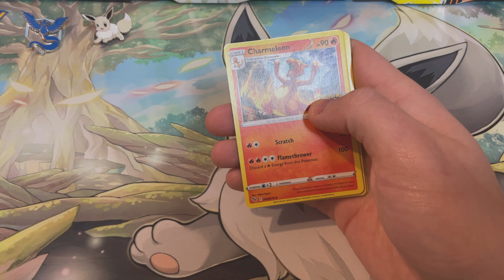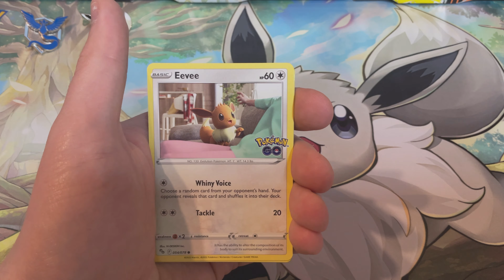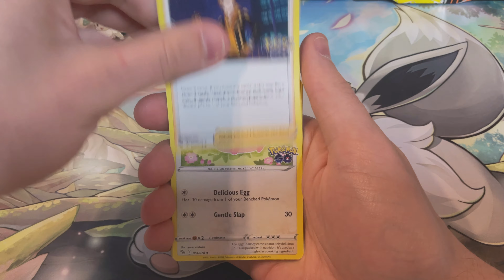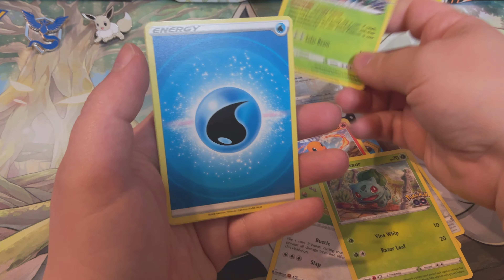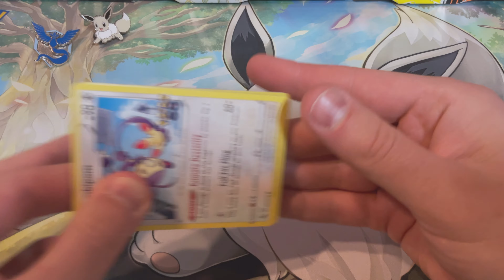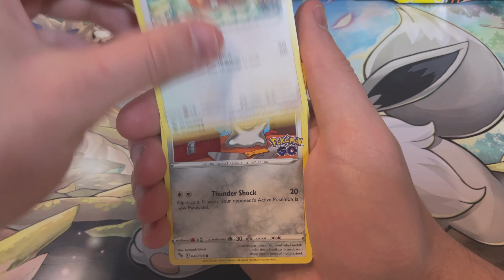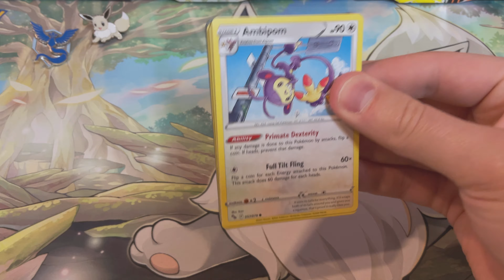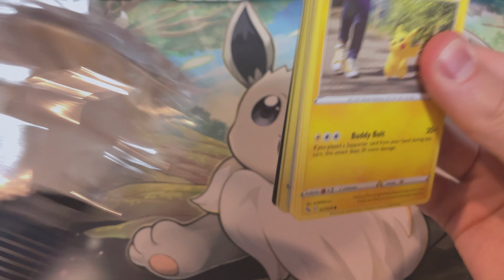New Pokemon Go TCG Opening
Taking a break from studying for finals and boards to open some Pokemon cards! @pokeballermike